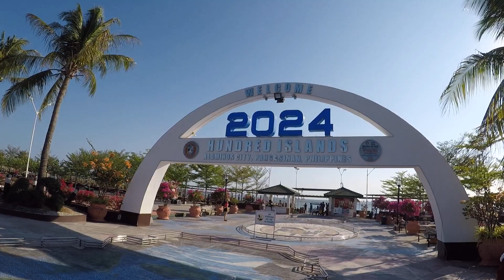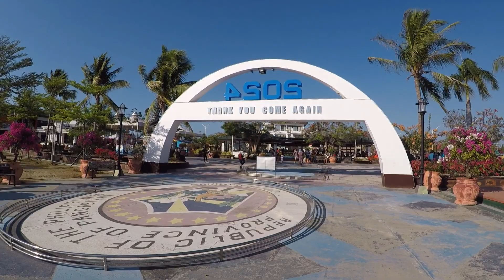100 Islands Arrival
Here's the start of what we came here for. A bit of a hassle since we ended up needing three boats for the 24'ish family clan, but it all worked out.